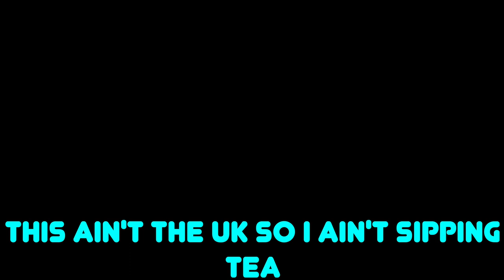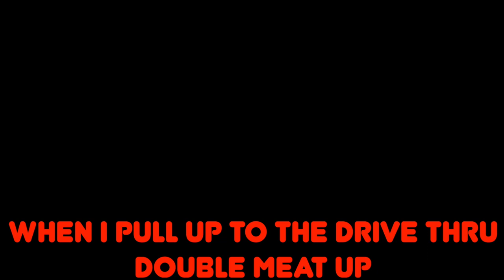Best Rap song ever made - "Hear me Roar" prod. Gttc (Official video)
The boys are back with some absolute heat